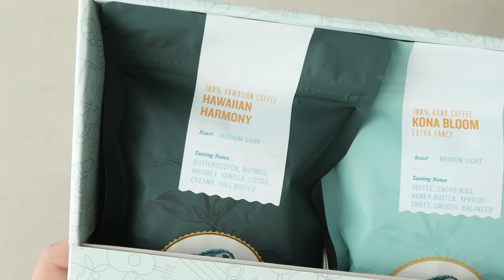Big Island Coffee Roasters - Unboxing the new Gift box!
Launching Earth Month, a Coffee Storybook gift box. Watch the unboxing!

We designed this limited edition gift box to be wild, beautiful, and bookish. It tells the story, experientially, of agriculture, craftsmanship, and innovation in Hawai’i. The box itself can be re-gifted, held as a keepsake, or recycled.

Includes:
93 point Kona Peaberry - 4 oz, medium light
100% Kona Moon - 4 oz, dark
100% Kona Bloom - 4 oz, medium light
3 x Espresso Bites *
Hawaiian Coffee Lip Balm
Keepsake and Recyclable Gift Box
Free FedEx Shipping